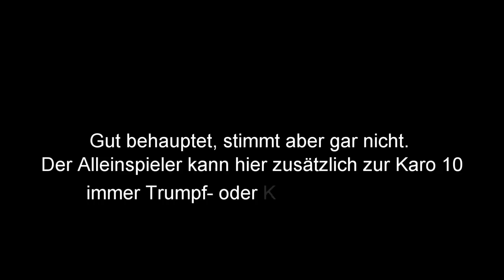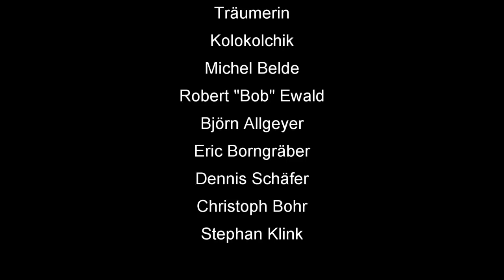How To Skat #86: Trumpfzüge im Gegenspiel und ihre Tücken (mit Untertiteln / with English subtitles)